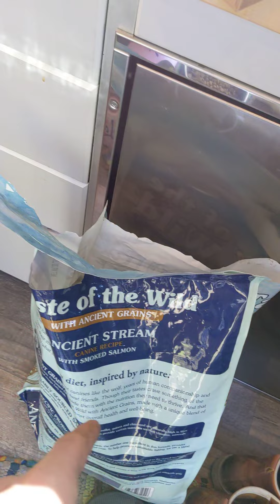Coffee Talk: take 2, shower, popsicle, tsunami